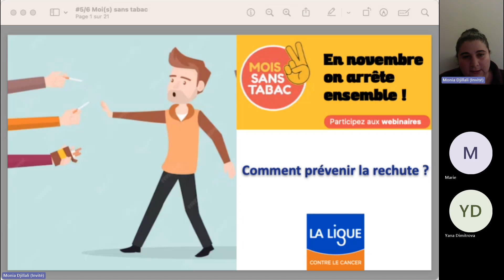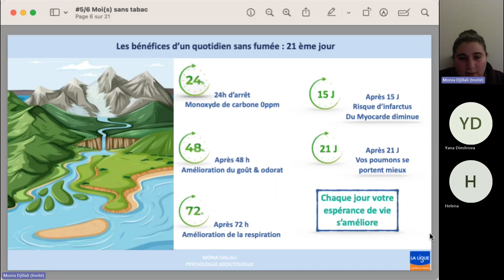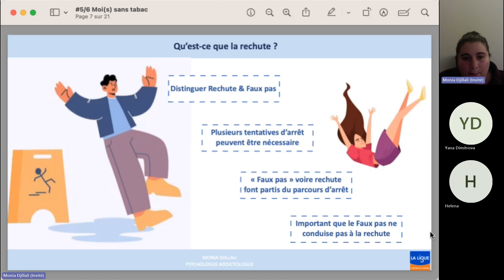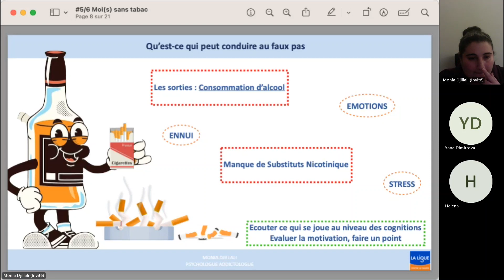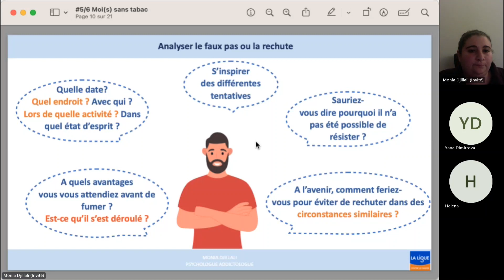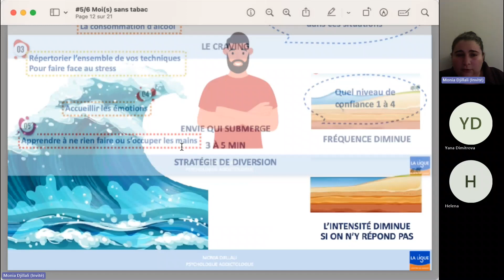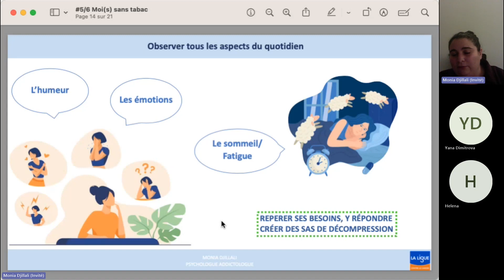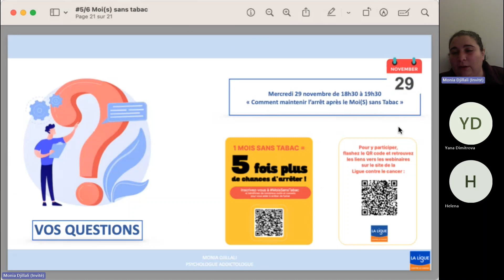Webinaire #5 : Comment prévenir la rechute ?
La Ligue contre le cancer vous propose un programme de webinaires informatifs, participatifs et motivationnels gratuits d’accompagnement à l’arrêt du tabac par un addictologue à l’occasion de Mois sans tabac.